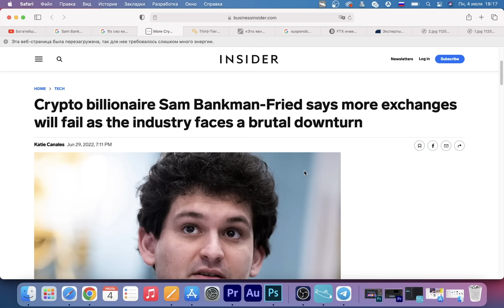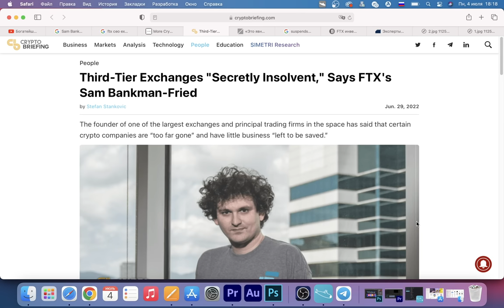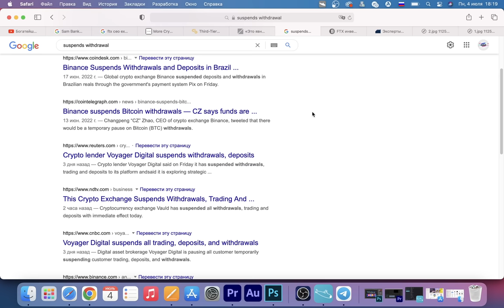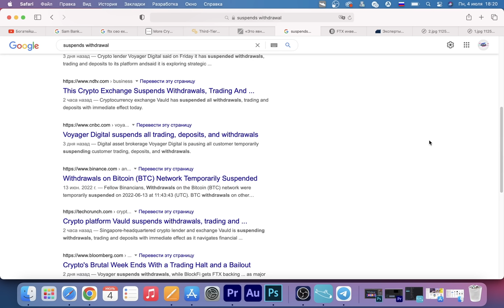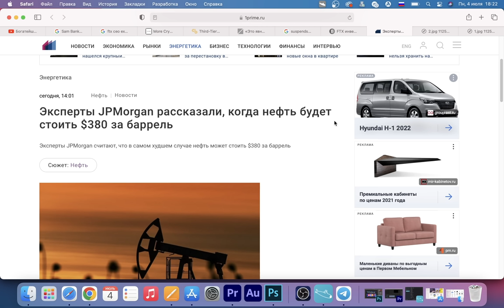ПОЖАЛУЙСТА НЕМЕДЛЕННО ВЫВОДИ СВОЮ КРИПТОВАЛЮТУ И БИТКОИН С БИРЖ!!!! (ftx: крахи некоторых неизбежны)